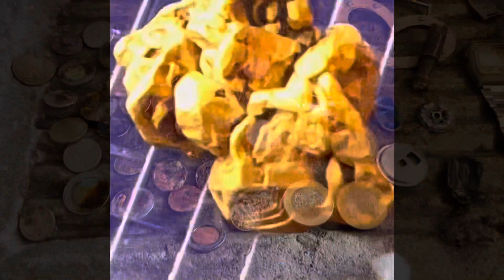F1 Mónaco Checo Pérez , oro cristalino, buscando tesoros con detector de metales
Ferrari Champagne baths, F1 Mónaco Checo Pérez winner, incredible gold oyster’s and wellness tesoros

Gold oysters, Champaign baths, F1, treasures, more gold and wellness !!!